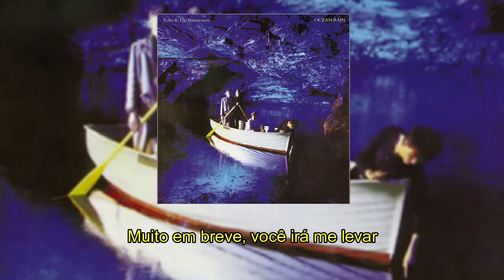Echo & The Bunnymen - The Killing Moon (Legendado PT-BR)